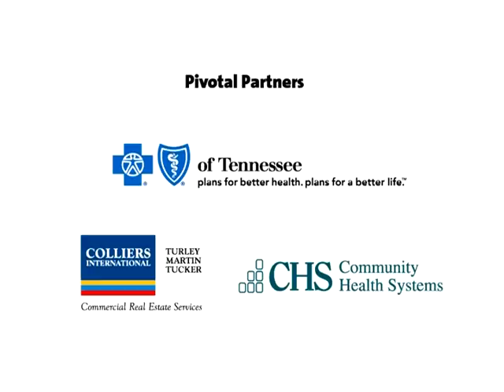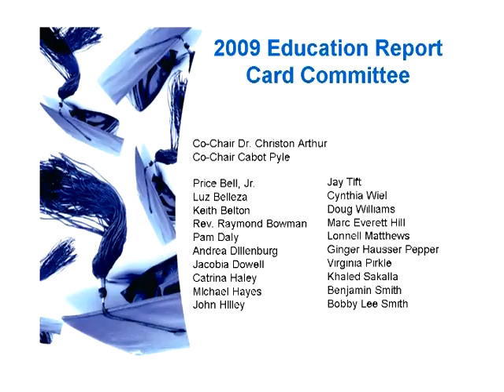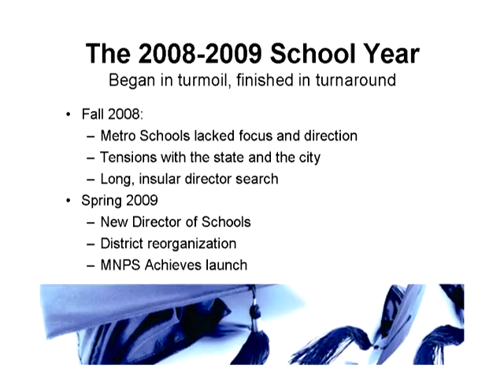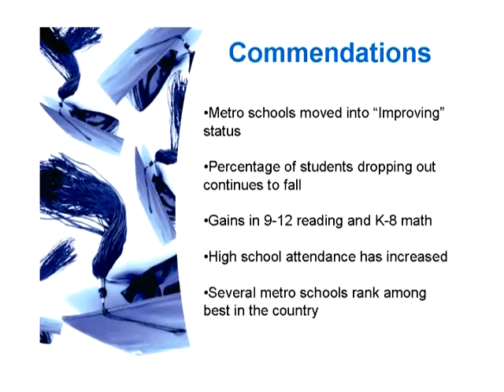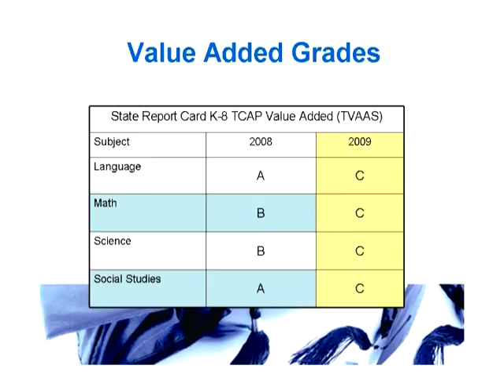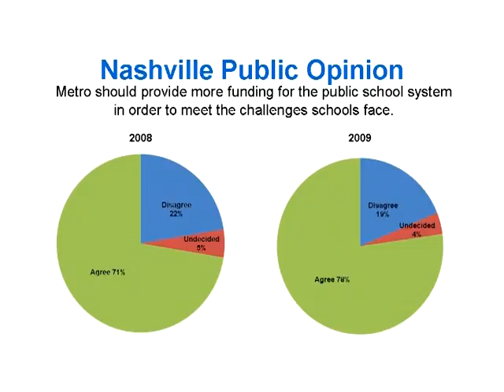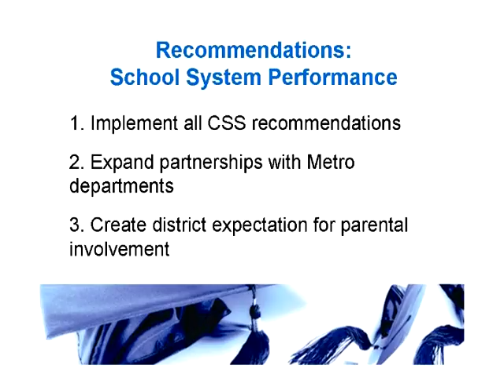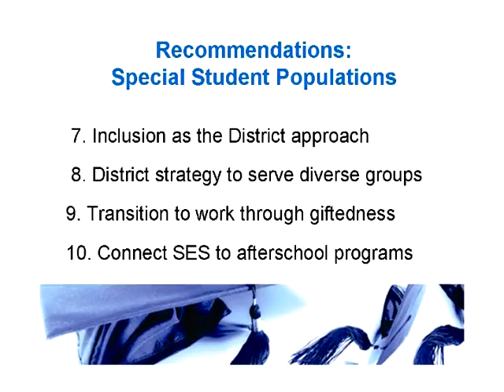2035 003 NACC 17thAnnualEducationReportCard2010